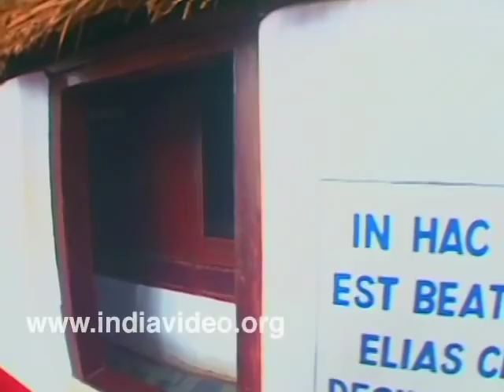Chavara Bhavan Fr. Kuriakose Alias Chavara Christian Pilgrim centre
Chavara Bhavan, a pilgrim centre located in Alappuzha, Kerala, India. It is the ancestral home of blessed Kuriakose.